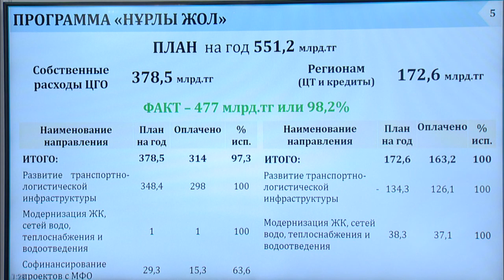«Нұрлы жол» бағдарламасына бөлінген қаражаттың 477 млрд теңгесі игерілді (Ә. Смайылов)